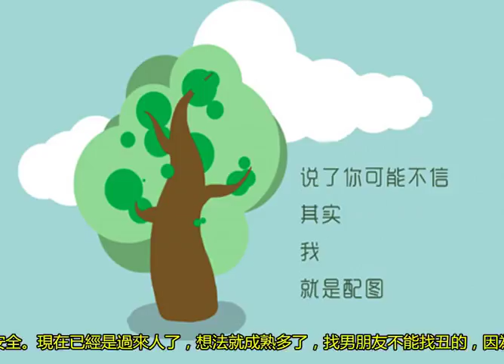朱芳雨第二任妻子亮相，引發球迷聲討